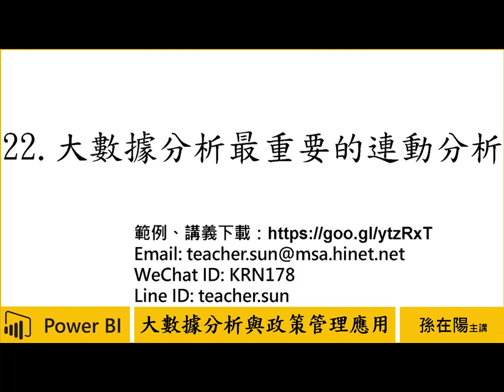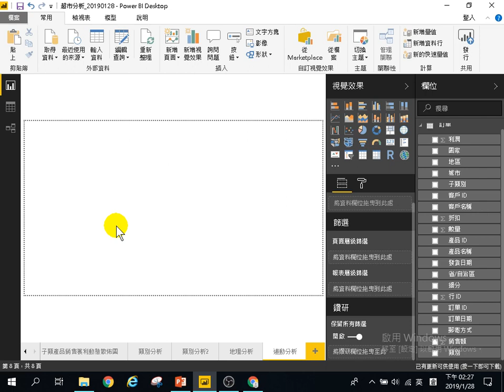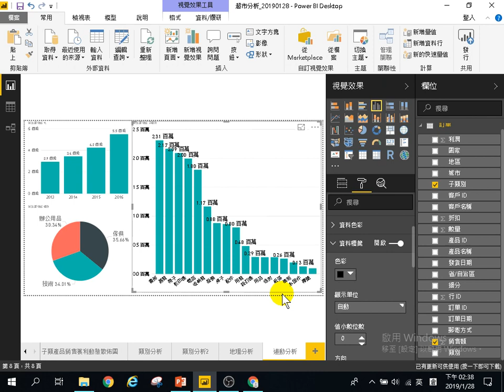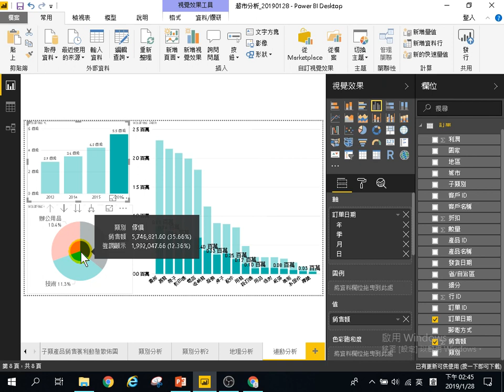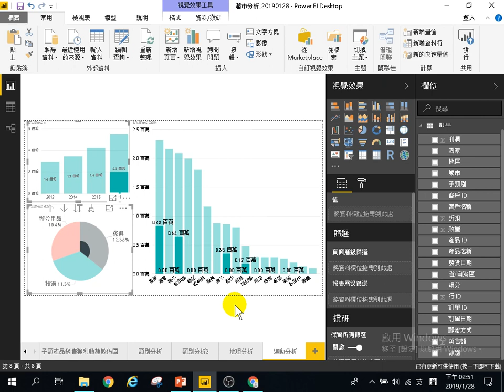用Power BI做大數據分析初階-政策管理應用-22.大數據分析最重要的連動分析